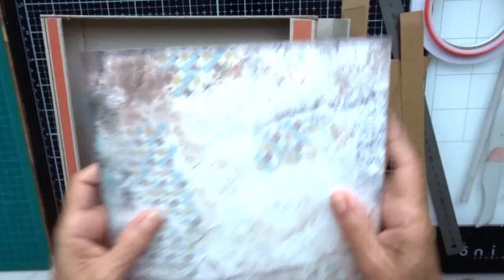Tuto Album photo "Fortune" - Partie 2 - habillage de la structure du théâtre divinatoire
20 % de remise dès 30 euros d'achat sur la boutique "scraperie.fr" avec le code BRIGITTE20